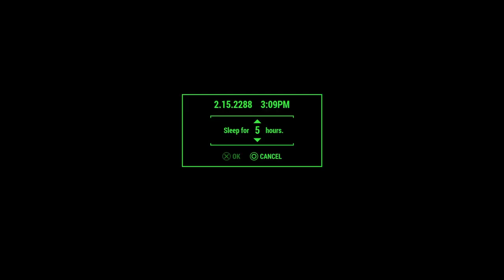Fallout 4 - Headed for Far Harbor (Survival, Phil Hunt). Pt. I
After a long pause from this game - back on track towards Far Harbor -- Watch live